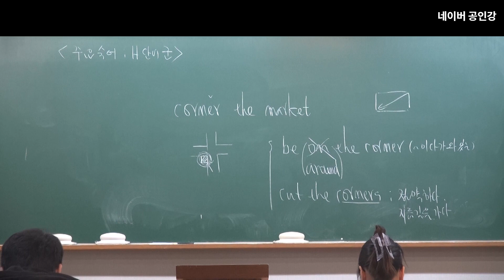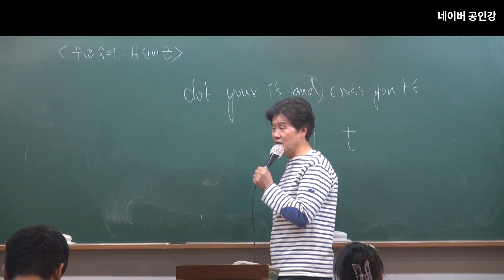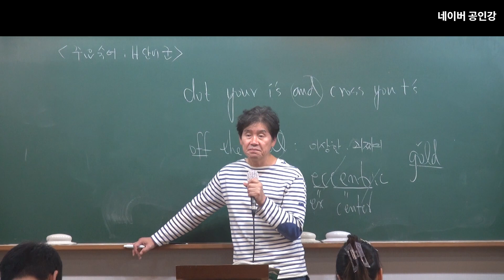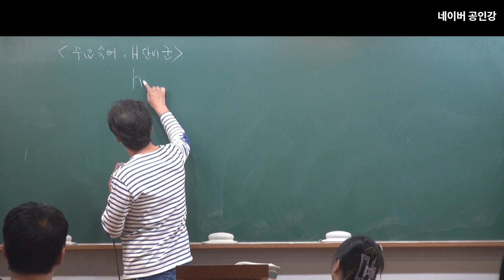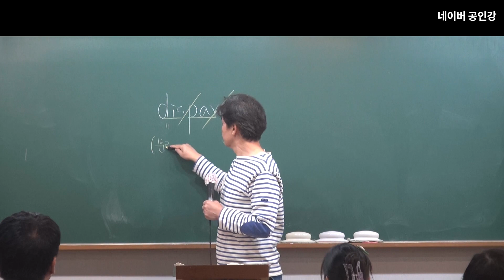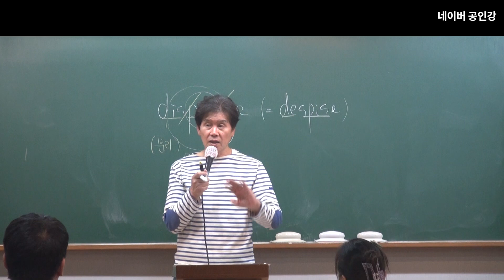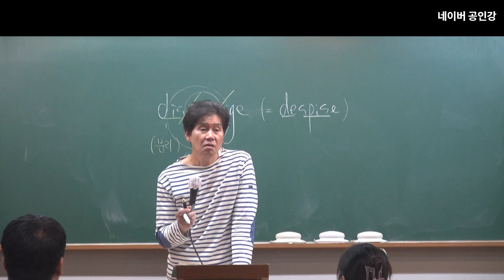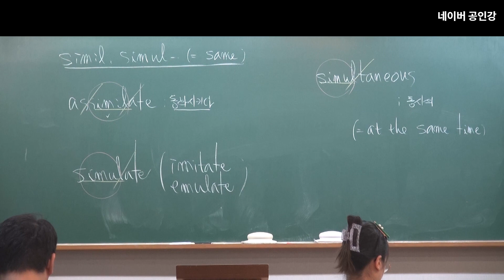2024년 공무원 시험대비 영어어휘, 숙어, 생활영어 : H단어군 숙어